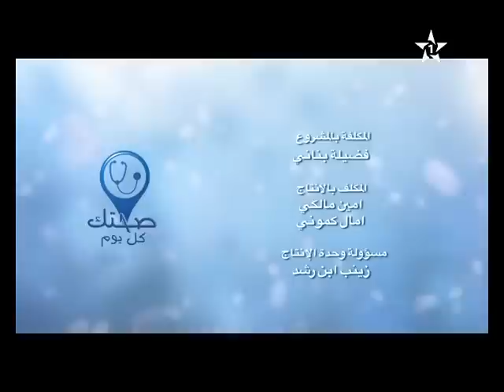صحتك كل يوم حلقة اليوم الجلطة الدماغية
ـــــــــــــــ
Google+ نصائح و توجيهات في ميدان الصحة و الأجوبة عن جميع تساؤلاتكم حول كل ما يتعلق بصحتكم كل يوم.
شاهد المزيد من الفيديو هنا